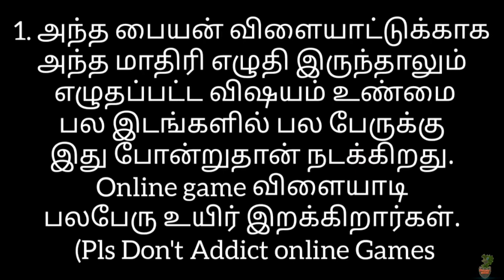King Queen Jack ||Shortflim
A Shortflim based on Some True incidents. Please Don't Addict OnlineGames and Please Avoid StupidPranks..

Sincere thanks to : Bharath.

Sakthi
Bharath

All Technical work
DinosaurMuttai channel.

N. Naveen..

More Share and Support friends..❤